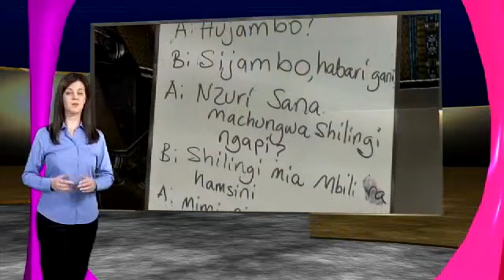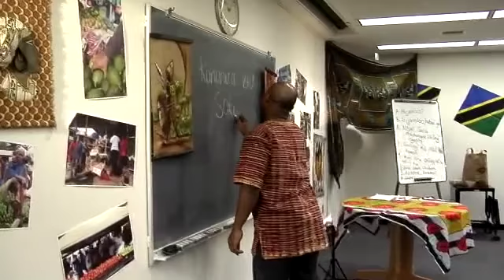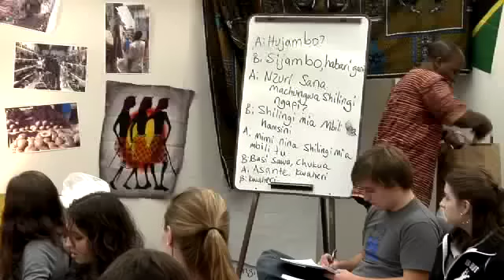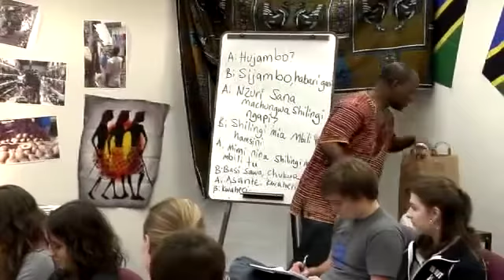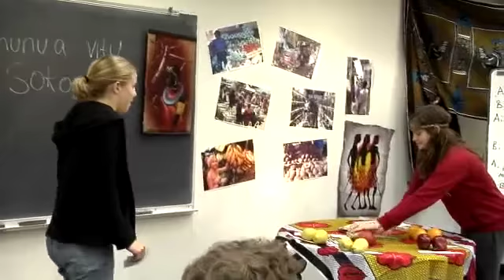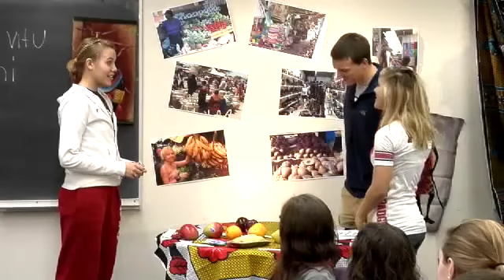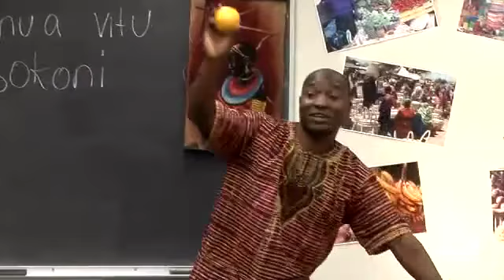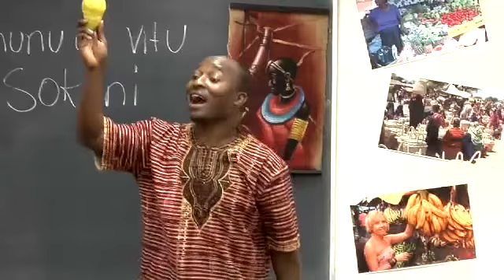STARTALK Classroom Video - National Council of Less Commonly Taught Languages (NCOLCTL) - Swahili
This lesson was filmed during the tenth week of a first semester course at the University of Wisconsin at Madison. There are 22 students enrolled in the course. The students in this class had not previously learned this material and had not rehearsed the class prior to the actual filming of the lesson.

Language: Swahili

Age of Learners: 19 - 22 years